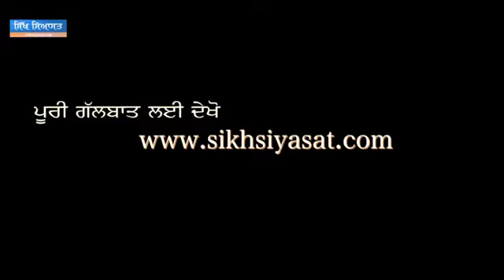Sardara Singh Johal Explains Who takes advantage of Punjab Farmers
Who Takes Advantage of Punjab Farmers.. Sikh Siyasat Video, videos